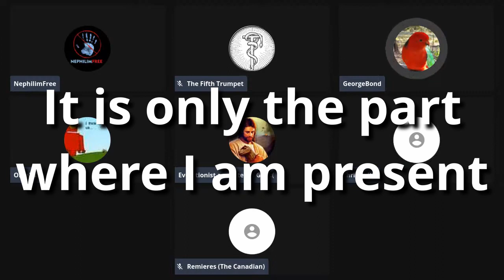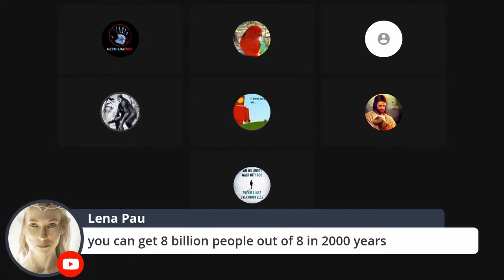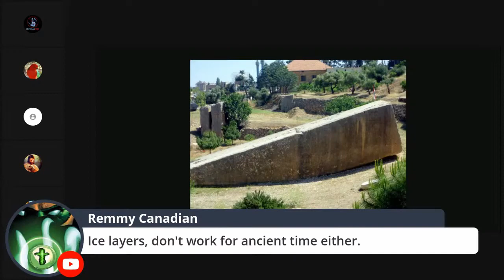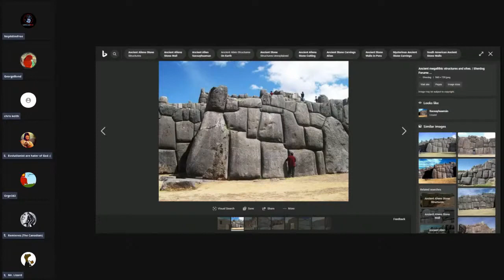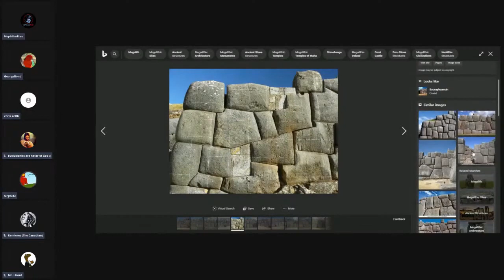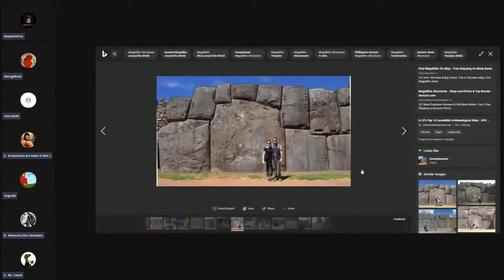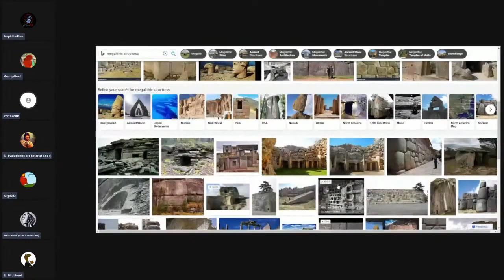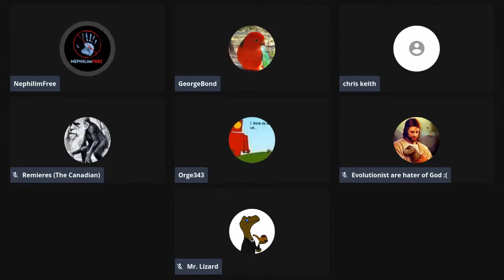Nephilimfree and Lost Technology